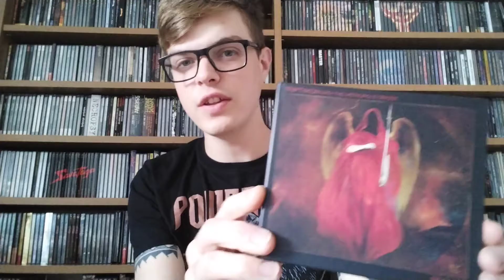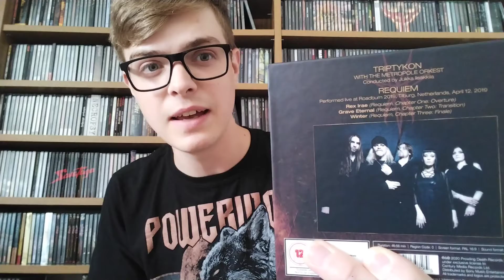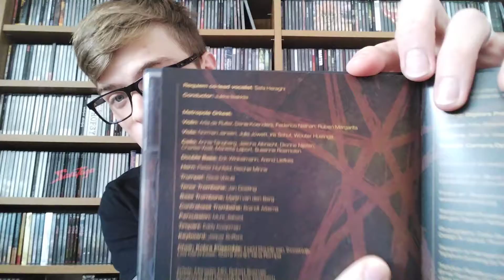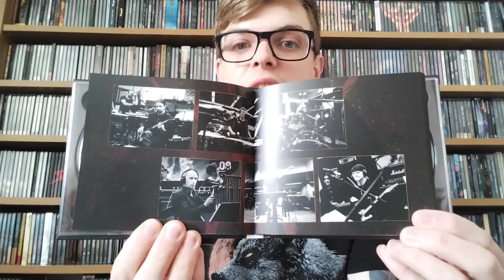No Nonsense Metal Reviews: Concerts from the couch; Triptykon: Requiem Live At Roadburn 2019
The latest episode of Concerts from the Couch, No Nonsense Metal Reviews takes a look at Triptykon with the Metropole Orkest live at Roadburn 2019, performing their Requiem show.